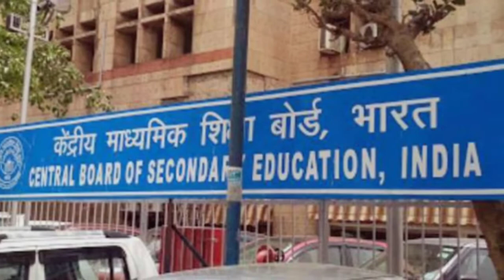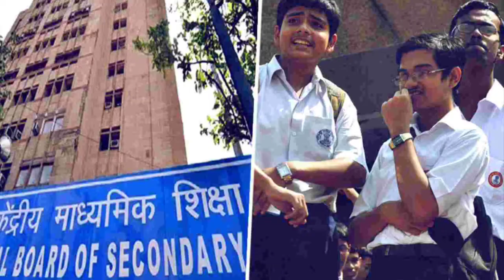CBSE class 12 exam cancel notice/CBSE class 12 exam cancel meeting 🌐 Live dekhen/CBSE exam cancel